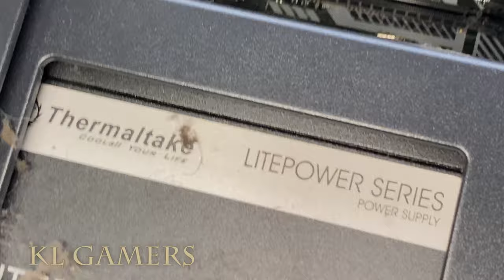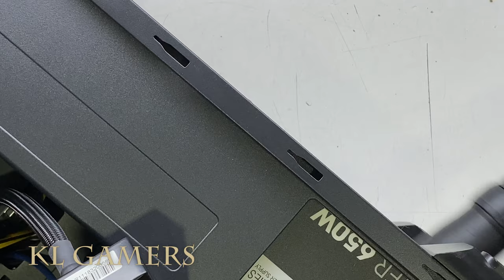Vacuum Clean Dust AMD Ryzen 5 2600 ASUS TUF X470-PLUS GAMING GTX1060 MASTERLIQUID ML240L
Processor = AMD Ryzen 5 3600 6C 12T Unlocked Processor Wraith Stealth Cooler (OCT)
(Amazon link) =

Motherboard = ASUS TUF X470-PLUS GAMING (OCT)
(Amazon link) =

Liquid Cooler = Cooler Master MasterLiquid ML240L RGB V2 (OCT)
(Amazon link) =

RAM = Kingston HyperX FURY Fury Beast RGB 4GB/8GB/16GB Gaming RAM (OCT)

SSD = Adata XPG SX8200 PRO M.2 PCIE GEN3x4 SSD (OCT)

Graphics Card = RTX 3060 12GB GDDR6 (OCT)

Graphics Card = Sapphire Pulse AMD Radeon RX 6800 PCIe 4.0 16GB GDDR6 (OCT)

RTX 3070 Ti GAMING 8GB GDDR6 (OCT)

Power Supply = COOLER MASTER MWE V2 750W 80PLUS BRONZE (OCT)

Casing = Montech AIR 1000 PREMIUM ARGB ATX Gaming Case Black / White (OCT)
(Amazon link) =

OPTIONAL:

Graphics Card = GTX 1650 Super Twin Fan 4GB GDDR6 (OCT)

Graphics Card = GTX1660 Super 6GB (OCT)

Graphics Card = NVIDIA GeForce GTX1650 OC 4GB GDDR6 (OCT)

Graphics card = RTX 3060 Ti 8 GB GDDR6 (OCT)

SAPPHIRE NITRO+ RX 6600 XT GAMING OC 8GB GDDR6 (OCT)

Sapphire RX 6500 XT PULSE GAMING OC 4GB GDDR6 (OCT)

Graphics Card = NVDIA GeForce RTX 2060 6GB GDDR6 (OCT)

Graphics Card = ASUS TUF Gaming GeForce RTX 3070 8GB GDDR6 (OCT)